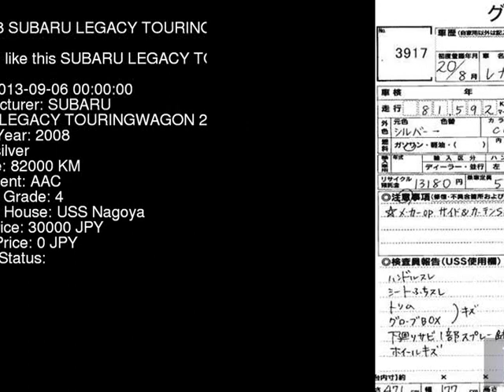2008 SUBARU LEGACY TOURINGWAGON 2.0I BP5 - Japanese Used Car For Sale Japan Auction Import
2008 SUBARU LEGACY TOURINGWAGON 2.0I BP5 - Japanese Used Car For Sale Japan Auction Import BP5,SUBARU,LEGACY_TOURINGWAGON,2.0I,USS Nagoya,jdmvip,vip,jdm,cars,japan,jdmvip.com,japanesecars,usedcars Japanese Used JDM Car For Sale At Auction in Japan for Import